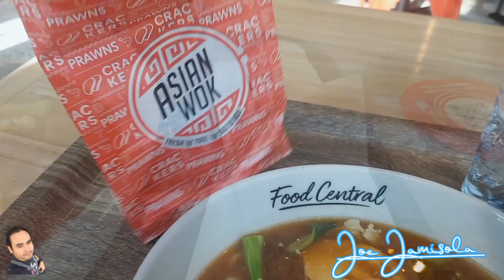Asian Wok, Food Central, DCC | Joe Jamisola